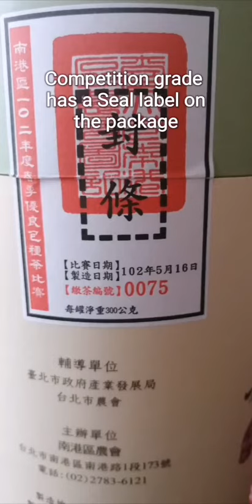Aged BaoZhong Oolong